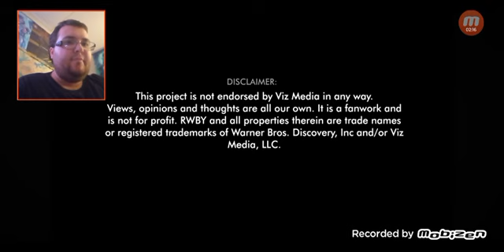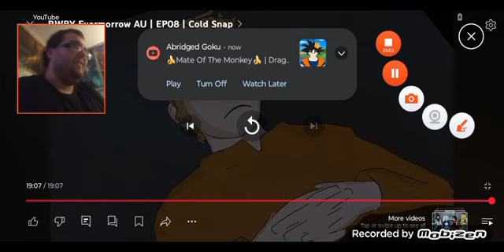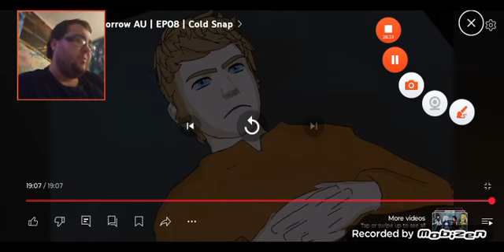RWBY Mythology: RWBY: Evermorrow Episode 8 "Cold Snap" (Kaleidoarms) Reaction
Wattpad: Shadow Critias